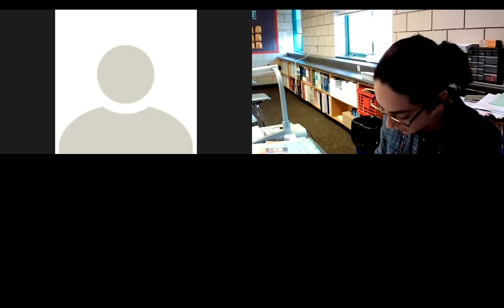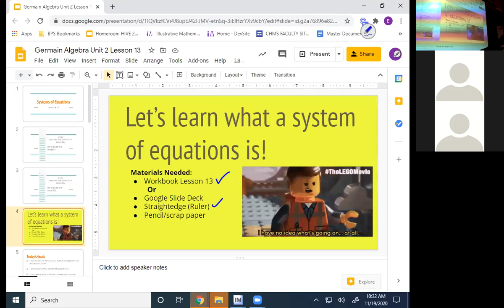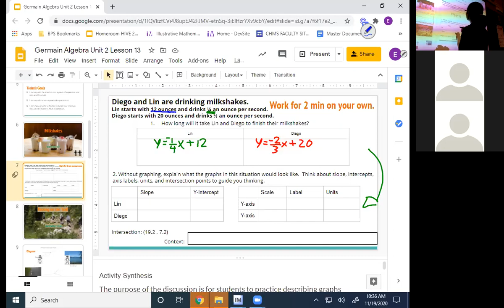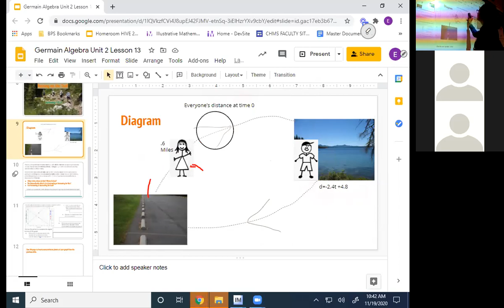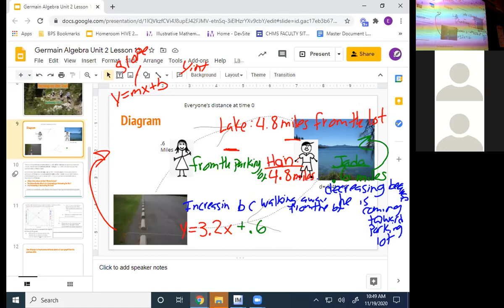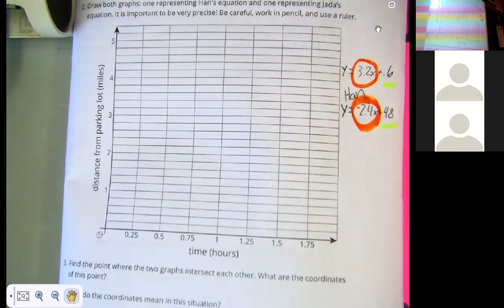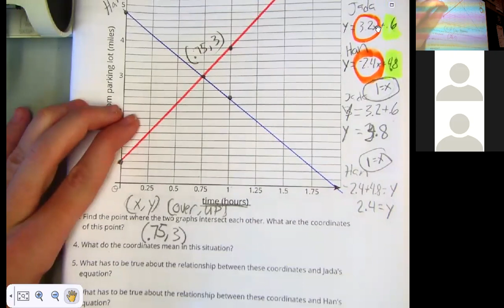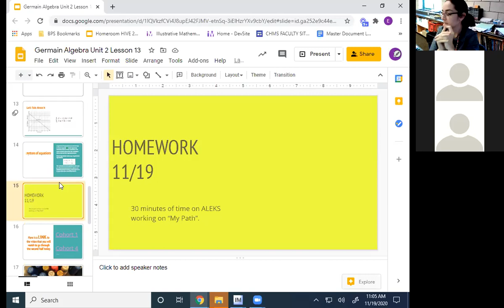Algebra Supp Unit Lesson 13 part 1